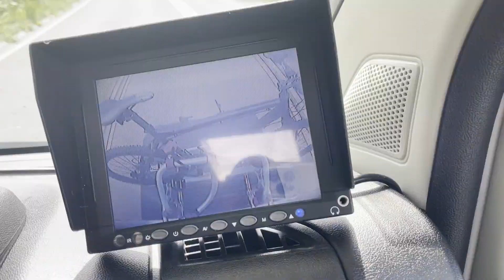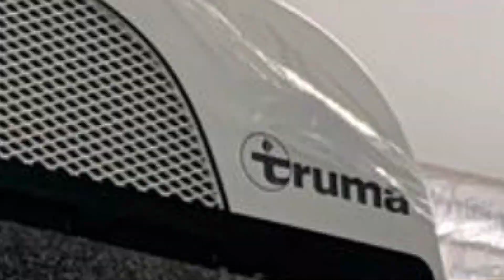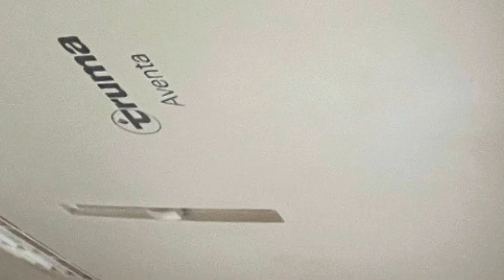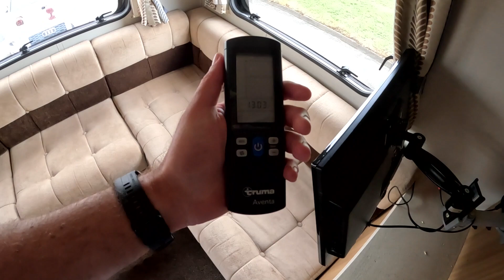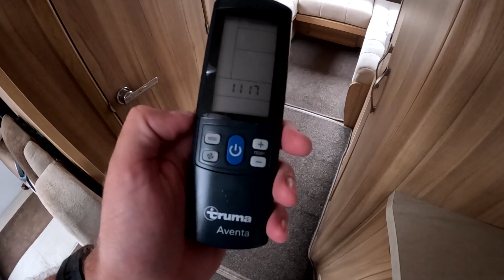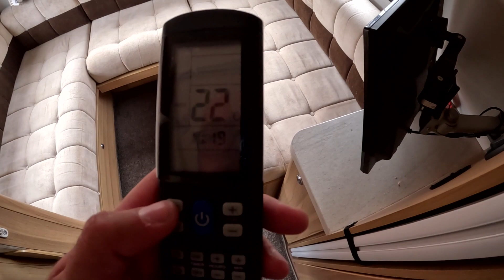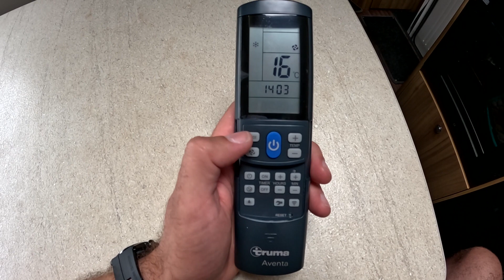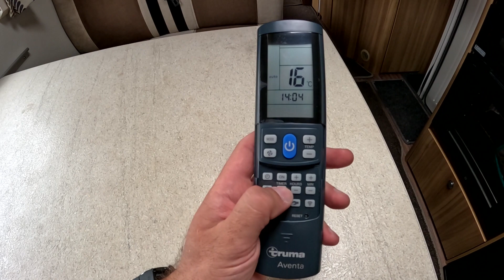Klimatyzacja Do Kampera Zamontowana! Truma Aventa Compact Plus.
W końcu klimatyzacja do kampera jest zamontowana. Klimatyzacja w kamperze jest firmy Truma Aventa Compact Plus. Bardzo się cieszymy ponieważ polepszy to nasz komfort podróży do ciepłych krajów. Już niedługo ruszamy do Włoch... odliczamy, zostało dwa tygodnie.

Klimatyzację zamontował nam serwis:
Tourer Techs Caravan Services LTD
Adres: East Brent, Highbridge TA9 4JN

Dane techniczne klimatyzatora:
2200 watt cooling power in compact housing: Fits on any leisure vehicle from van conversions to large motorhomes

Power supply
230 V
Power consumption. cooling
4.4 A
Start-up current
28 A (150 ms)
Cooling power
2200 W
Volumetric air flow
max. 400 m³/h

Zapraszamy na profil na Instagramie;